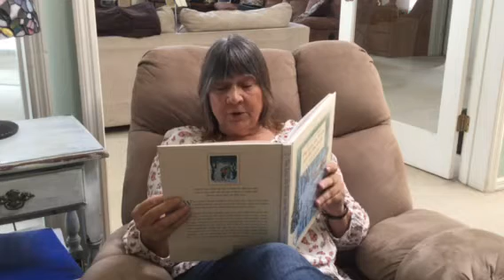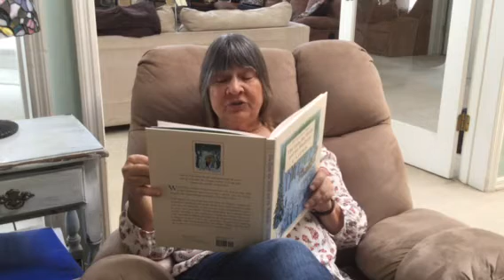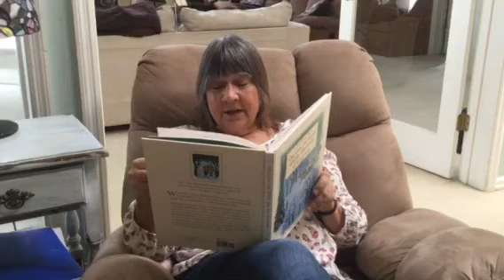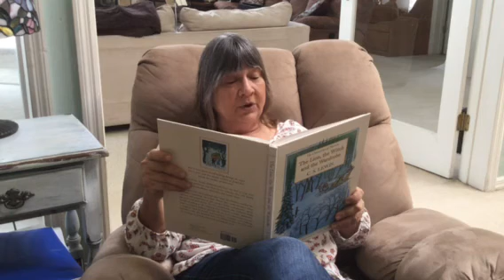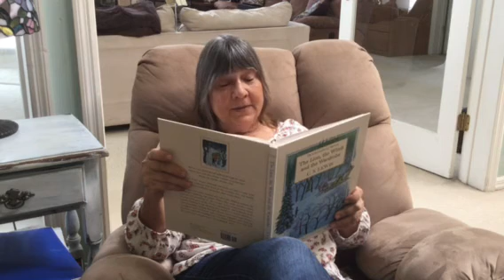Adventures in Narnia Episode 7A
Chapter 15 in The Lion, the Witch, and the Wardrobe